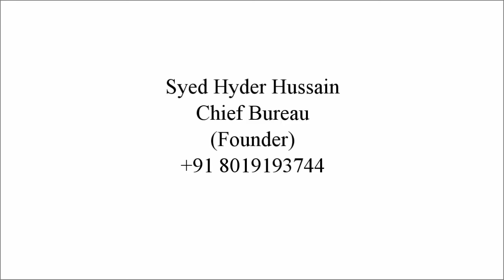Asaduddin Owaisi ne ki Zomato aur Swiggy Delivery Boys ki Maddat Call Recordings